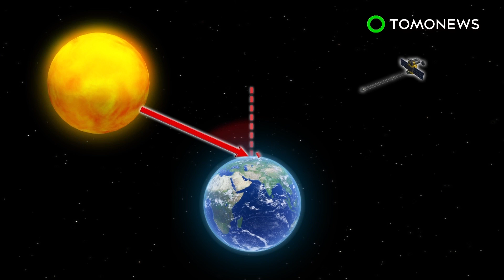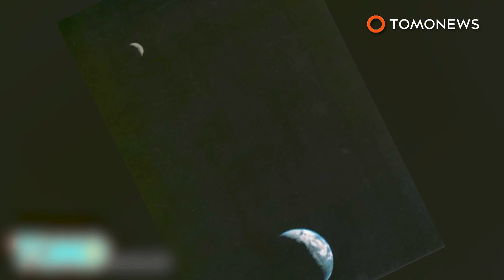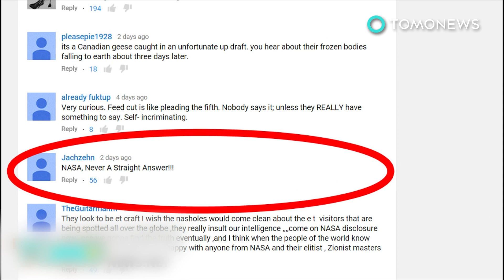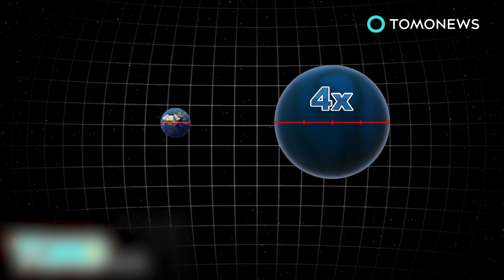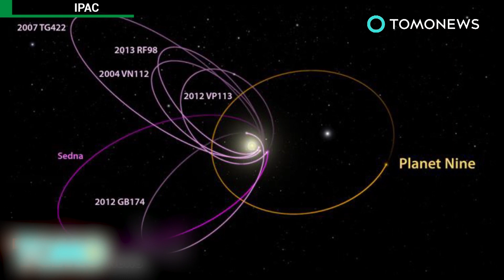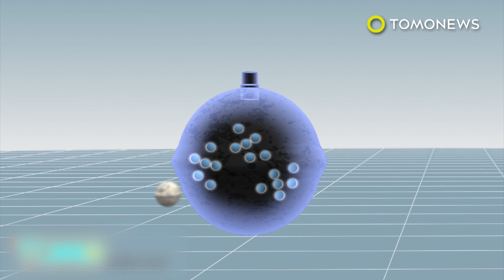Space weather: Cold War nuclear tests by US and USSR had impact on space weather - TomoNews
SPACE —The effect on Earth of Cold War nuclear bombs detonated in space is only now beginning to be fully understood by scientists, thanks to the release of recently declassified documents.

Nuclear weapons tests conducted by the United States and Soviet Union between 1958 and 1962 had an impact on space weather, NASA reported on its official website, citing a study published in Space Science Reviews.

Nuclear bombs detonated in space created geomagnetic disturbances in the Earth’s magnetic field. They also caused electric fields to form on the planet’s surface.

Some tests even created radiation belts: a layer of charged particles held in place by the Earth’s magnetic field.

These man-made phenomena caused an aurora to form over the equator, rather than at the poles. They also disrupted satellites and caused electrical currents that damaged power grids.

Nuclear weapons tests in space were halted more than 50 years ago.

Information about the effect of the tests on space weather in the 1960s could help us better understand the space system around Earth, according to NASA.